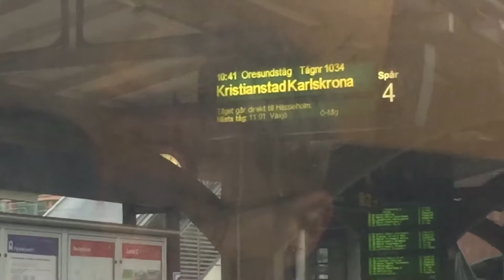Jag åker 🚃 men vart???